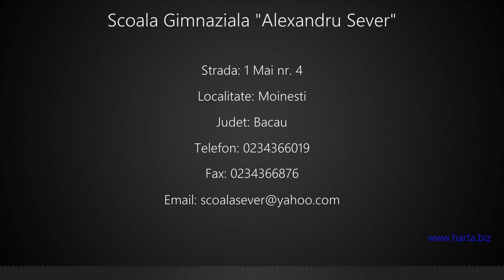Scoala Gimnaziala "Alexandru Sever" Moinesti